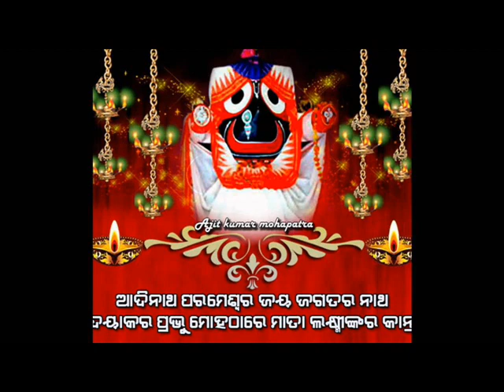Giti gangotri song|Chandrakanti Singh|Priyanka| ବହୁଦିନୁ ଆଶା କରିଛି|Rajakishore Gochhayat| Odia Bhajan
lyricist# Chandrakanti Singh # Singer Priyankabanner- music composed driction Rajakishore Gochhayat Odia bhajan#banner Nabagraha music